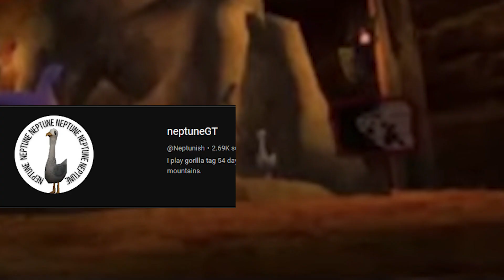New CAVES leak in GORILLA TAG VR?